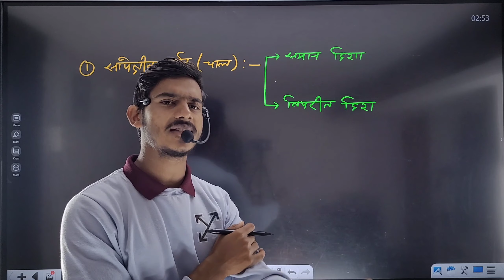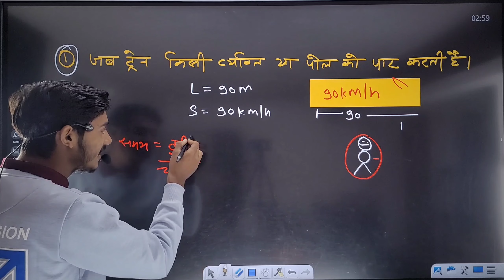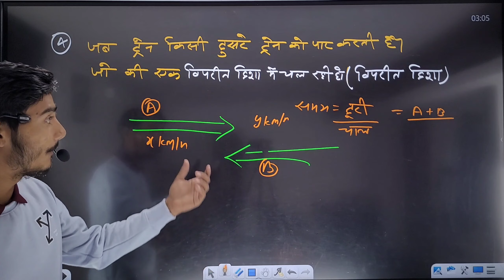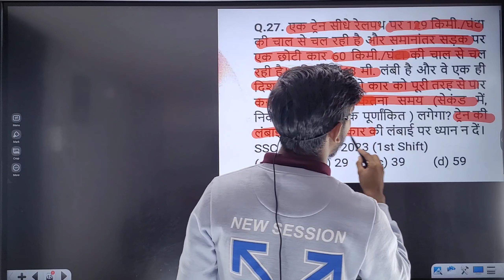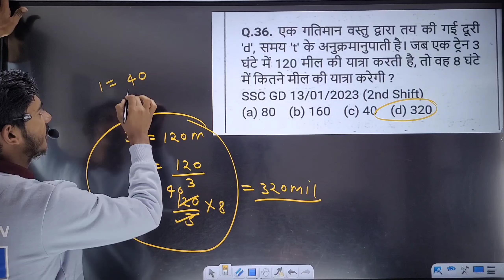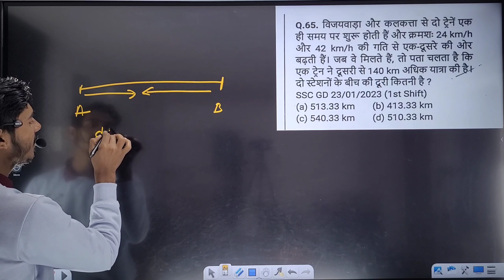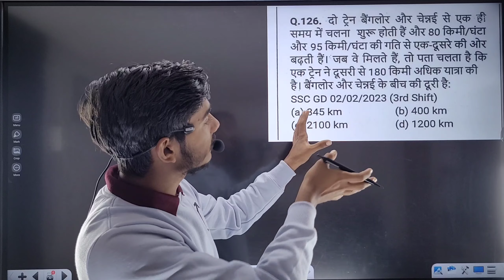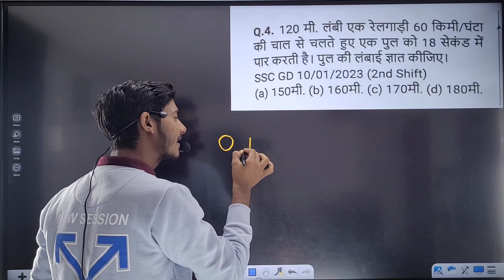Train | SSC GD 2023-24 | Time, Speed & Distance 🚄 |Previous year Chapter Wise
Topic covered :-👇👇👇👇👇
📒.  Relative Speed 🚅 (  सापेक्षिक गति )
📒.Train 🚂 ( ट्रेन पर आधारित प्रश्न )
train questions tricks in hindi
speed distance and time maths train
train question
time speed and distance train
ssc gd 2024 train question

Maths Play
train questions in maths
train question by gagan pratap
train questions tricks
train question time and distance
train question by sahil sir
train question answer
time speed and distance train problems
time speed and distance train concept
time speed and distance train by rahul sir
time speed and distance train by aditya ranjan sir
time speed and distance train by sahil sir
time speed and distance train wifistudy
time speed and distance train questions
speed time & distance (trains boats & streams)
train question by aditya patel sir
train questions for banking
train question by rahul sir